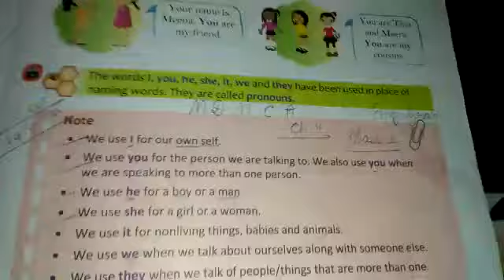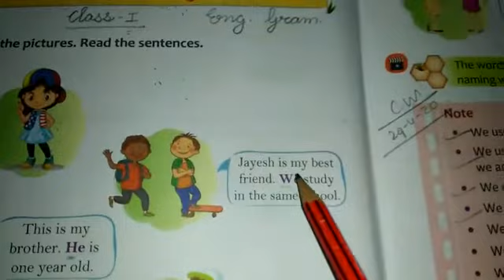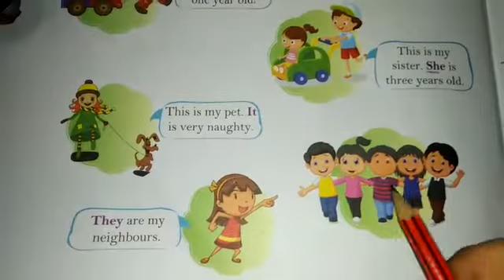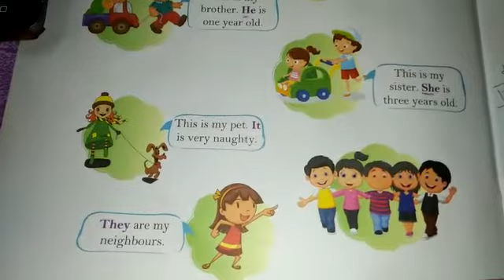Class I English Grammar Chapter 4 Date 29.04.2020